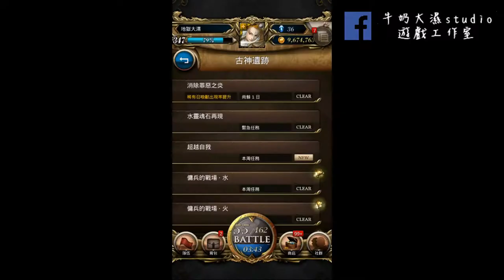神魔之塔 神魔小妹!! 牛奶大濕台